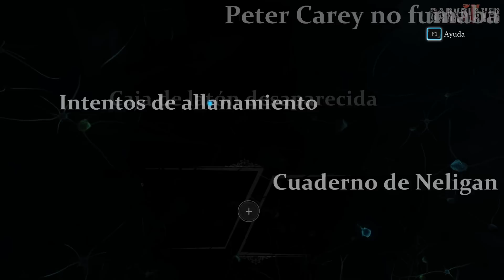Sherlock Holmes Crimes & Punishments Walkthrough Parte 2 Gameplay Español 1080p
Sherlock Holmes: Crímenes y Castigos es un videojuego de investigación y aventura desarrollado por Frogwares y distribuido por Focus Home Interactive para Microsoft Windows, PlayStation 3, PlayStation 4, Xbox 360 y Xbox One. Su lanzamiento fue el 30 de septiembre de 2014. El título forma parte de la franquicia de videojuegos Las Aventuras de Sherlock Holmes. El juego toma lugar en Londres y sus suburbios durante el siglo XIX, donde Sherlock Holmes y el Doctor Watson tendrán que resolver seis casos que incluyen asesinatos, robos, desapariciones, entre otros. El título esta tomado de la novela rusa Crimen y castigo, escrita por Fiódor Dostoyevski y esta basado en las historias originales de Arthur Conan Doyle.

Sherlock Holmes: Crímenes y Castigos
Desarrolladora  Frogwares
Distribuidora  Focus Home Interactive
Motor Unreal Engine 3
Plataforma
PC
PlayStation 4
PlayStation 3
Xbox One
Xbox 360
Ultimos juegos:
Las Aventuras de Sherlock Holmes
El Testamento de Sherlock Holmes Sherlock Holmes: Crímenes y Castigos